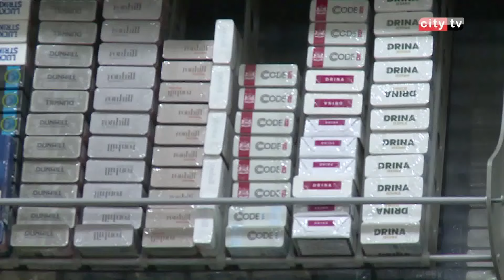Uskoro Zakon o zabrani pušenja na javnim mjestima – City televizija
U većini evropskih zemalja odavno se primjenjuje zakon o zabrani pušenja na javnim mjestima, koji pored zabrane pušenja u svim odgojnim, obrazovnim i zdravstvenim ustanovama uključuje i zabranu konzumiranja cigareta u restoranima i kafićima. Ovaj zakon je posljednjih dana ponovo u žiži medija. Tome je doprinijela i posljednja sjednica Vlade Federacije BiH na kojoj je utvrđen Nacrt zakona o kontroli i ograničenoj upotrebi duhana, duhanskih i ostalih proizvoda za pušenje.